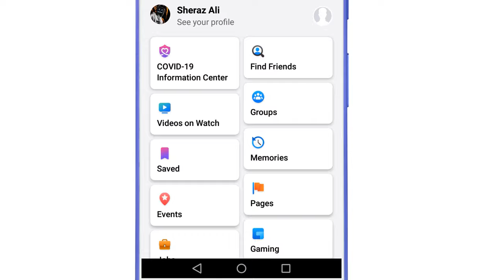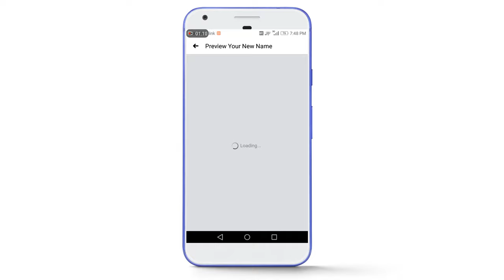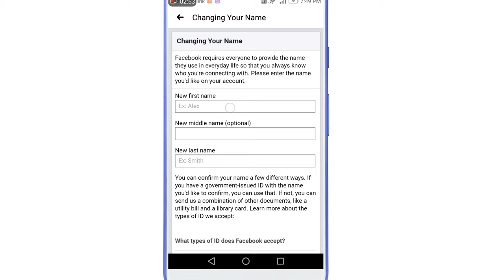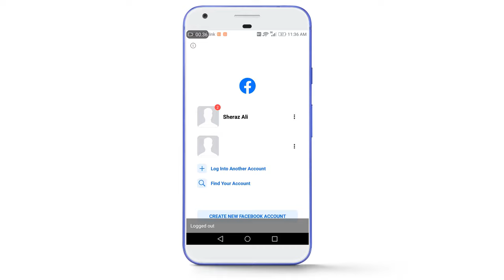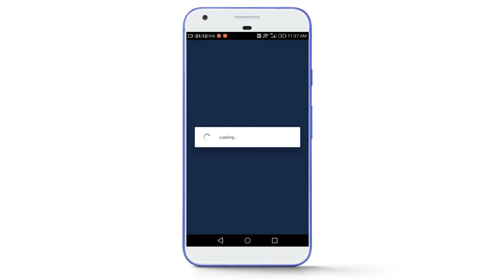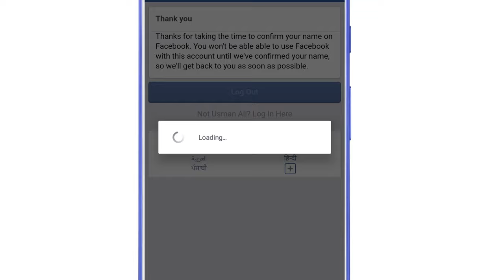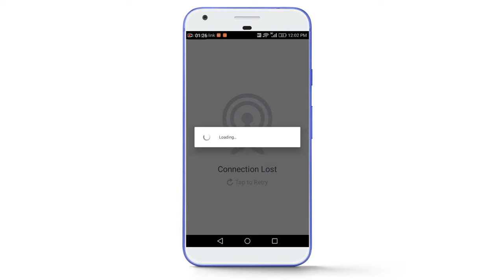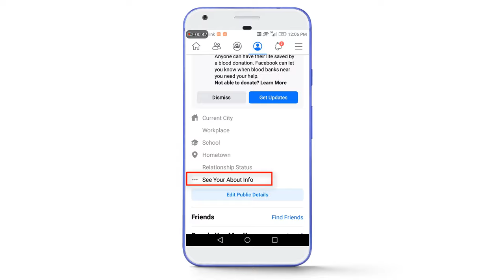How to Make Invisible Name on Facebook 2024 🔥 | How to Hide Name on Facebook | English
How to Make Invisible Name on Facebook 2020  | How to Hide Name on Facebook | English

Hello Everybody! Today you are going to learn how to make invisible name on Facebook without Government issued documents. The video is little bit long but I have taught you completely. If you will watch the video till end, you will be able to make your Facebook name invisible.

Invisible Symbol : (‎‎‎‎‎‎‎‎‎‎‎‎‎‎‎‎‎‎‎‎‎‎‎‎‎‎‎‎‎‎‎‎‎‎‎‎‎‎‎‎‎‎‎‎‎‎‎‎‎‎‎‎‎‎‎‎‎‎‎‎‎‎ ‎‎‎‎‎‎‎‎‎‎‎‎‎‎‎‎‎‎‎‎‎‎‎‎‎‎‎‎‎‎‎‎‎‎‎‎‎‎‎‎‎‎‎‎‎‎‎‎‎‎‎‎‎‎‎‎‎‎‎‎‎‎‎‎‎‎‎‎‎‎‎‎‎‎‎‎‎‎‎‎‎‎‎‎‎‎‎‎‎‎‎‎‎‎‎‎‎‎‎‎‎‎‎‎‎‎‎‎‎‎‎‎‎‎‎‎‎‎‎‎‎‎‎‎‎‎‎‎‎‎‎‎‎‎‎‎‎‎‎‎‎‎‎‎‎‎‎‎‎‎‎‎‎‎‎‎‎‎‎‎‎‎‎‎‎‎‎‎‎‎ ‎‎‎‎‎‎‎‎‎‎‎‎‎‎‎‎‎‎‎‎‎‎‎‎‎‎‎‎‎‎‎‎‎‎‎‎‎‎‎‎‎‎‎‎‎‎‎‎‎‎‎‎‎‎‎‎‎‎‎‎‎‎‎‎‎‎‎‎‎‎‎‎‎‎‎‎‎‎‎‎‎‎‎‎‎‎‎‎‎‎‎‎‎‎‎‎‎‎‎‎‎‎‎‎‎‎‎‎‎‎‎‎‎‎‎‎‎‎‎‎‎‎‎‎‎‎‎‎‎‎‎‎‎‎‎‎‎‎‎‎‎‎‎‎‎‎‎‎‎‎‎‎‎‎‎‎‎‎‎‎‎‎‎‎‎‎‎‎‎‎ )

If you can't copy symbol from here, then follow the link given below:
shorturl.at/dgzPU

Topics covered in this video:
1)how to create invisible name facebook account
2)invisible fb id
3)how to make full invisible name facebook account
4)how to make invisible name id
5)new method for fb invisible name account
6)Blank id
7)blank name id
8)blank fb id
9)how to create blank fb id
10)how to get blank facebook name
11)how to make blank name on facebook
12)how to full blank id
13)how to make empty name in facebook id
14)Full invisible facebook id
15)full blank facebook id
16)how to make invisible id 2020
17)how to create invisible fb id
18)Invisible fb 2020
19)how to create invisible facebook id in 1 mint
20)full invisible fb 2020
21)invisible fb without card
22)how to make invisible id on facebook without proof
23)Empty name id facebook invisible name
24)facebook tricks
25)facebook blank name
26)invisible name
27)invisible name account |facebook verified |
28)create invisible name on facebook / blank empty name
29)Fb invisible name new trick
30)New trick for blank name fb id
31)Full invisible name id on fb
32)How to make invisible name id without card
33)How to create full invisible name fb id without card
34)Invisible fb 2020
35)full invisible fb 2020
36)invisible fb new trick
37)create invisible id without proof
38)how to make full invisible name Facebook account 2020
39)Blank Name Facebook Id
40)fb invisible name
41)full invisible facebook id 2020
42)invisible account facebook 2020
43)fb invisible name symbol
44)fb invisible name trick 2020
45)facebook id without name
46)how to make invisible name on facebook without id card
47)how to one name on facebook
48)facebook invisible name 2020
49)how to create invisible name facebook account 2020
50)how to make invisible name on facebook english